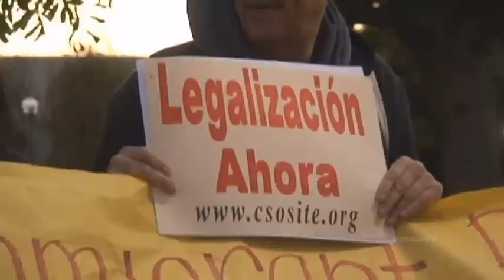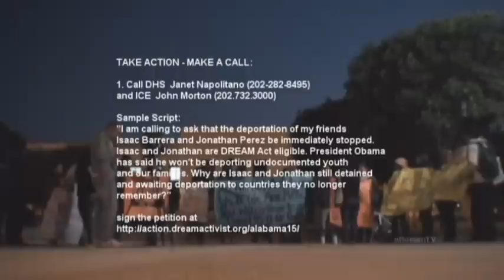Jonathan Perez and Isaac BarreraPress Conference.avi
San Gabriel Valley Dream Team Press Conference at Pasadena City College 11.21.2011